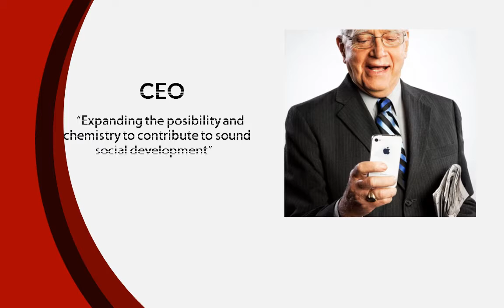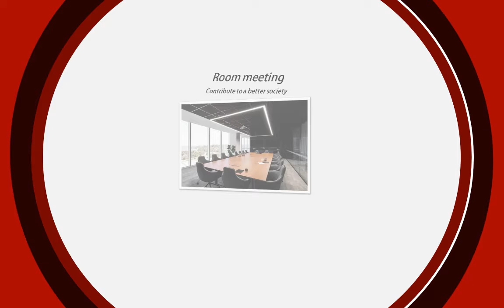[Elearning & Social Media Content Developer] – Company Video Profile : Xujie Tele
Hello...
This time we made video explainer & promotion in Social Media and Website . This is one of our many portfolios.

We made this explorer video using Power Point 365, Adobe Premier Pro, and also Camtasia. The output of our videos has not only Full HD resolution but also 4K. So the resulting image looks clear and smooth.

FeeloDesign is a team of professional freelancers and has a lot of experience in the field of content creation services.

The services we offer to our clients are:
A. Video explainer
- Animation videos (promotional videos, educational videos and storyboards)
- Promotional material on Social Media (youtube videos, IG feeds, IG stories, FB stories)
- Infographics (Animated & Static)
- Branding kits (business cards, gooedie bags, mugs, CD covers, flyers / brochures, banners).

B. Interactive modules & quizzes with themes (mini games)
- learning modules and learning videos

Rista